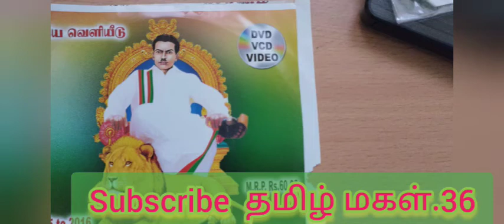மாவீரன் சுந்தரலிங்கம் பாடல்கள்